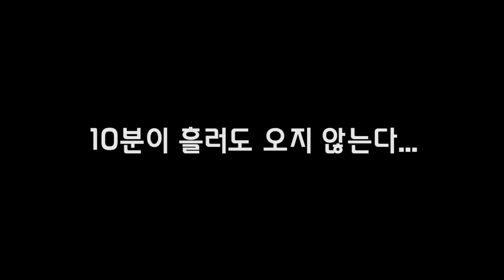유리수조 깨질뻔..!!맨티스쉬림프에게 살아있는 성게를 주었더니...?? [정브르]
제가 직접 잡아온 먹이로 주고 싶어서 바다에 가서 성게와 게를 몇마리 잡아왔습니다. 중간에 "복어랑 돔"도 잡았고 다양한 생물을 보았는데요.

모두 놔주고 별불가사리랑 박하지랑 게랑 몇마리 챙겨왔습니다!
이번에 게랑 성게를 주었는데 과연 어떤 반응을 보일지..??

싫어하는 먹이가 있을지!??